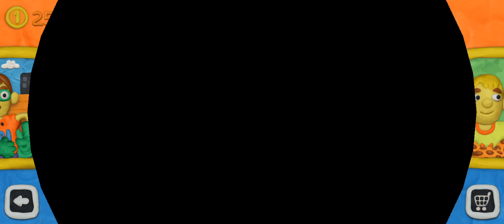VLAD & NIKI 12 LOCKS level 12 Superheroes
VLAD & NIKI 12 LOCKS
level 12
Superheroes